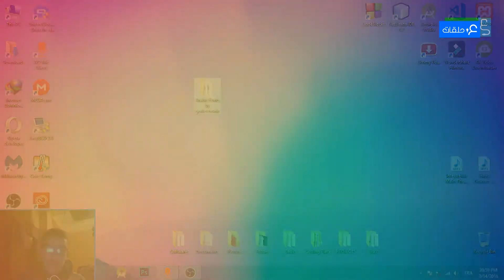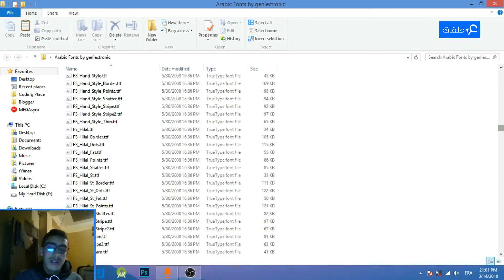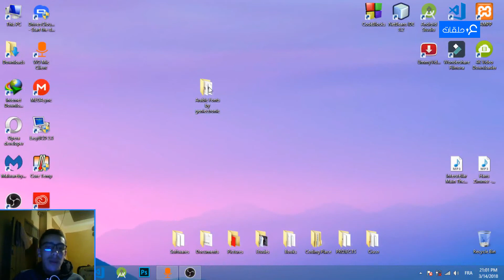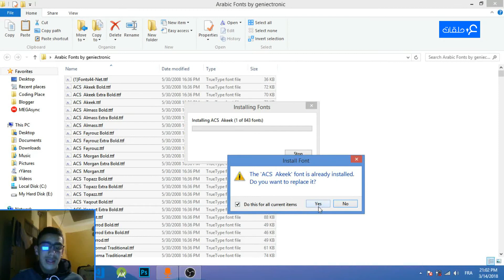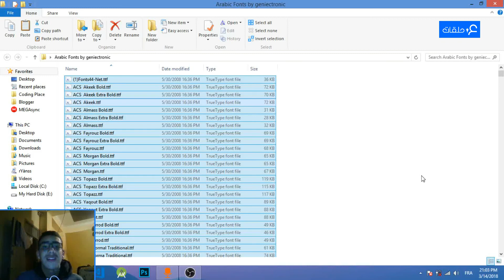الحلقة 65 - 1000 من أفضل الخطوط العربية ستغنيك عن الخطوط العادية في التصميم..!!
إذا كنت تصمم بعض الشعارات أو تعمل على بعض الصور،أو يمكن أن نستبعد ذلك إلى كتابة بعض الروايات...إلخ من الأشياء التي تحتوي على كتابات أو رموز أو حروف،فإليكم ملف به 1000 من أفضل الخطوط العربية قد تغنيك عن البحث و التحميل الممل عن تلك الخطوط.

Song used on my video